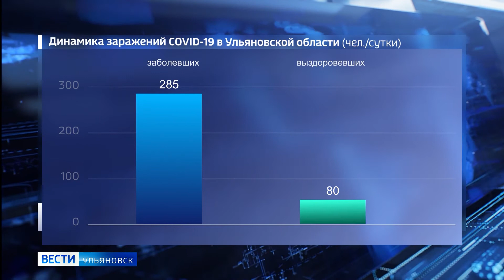Компенсация за коронавирус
Ульяновцы начали подавать заявления на компенсацию за коронавирус. Обращения принимают в любом региональном центре «Мои Документы».